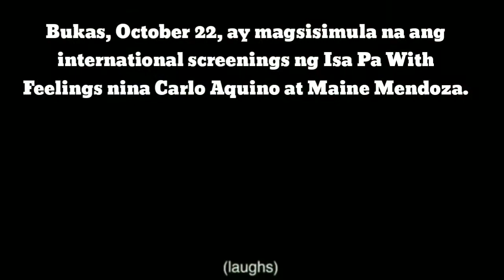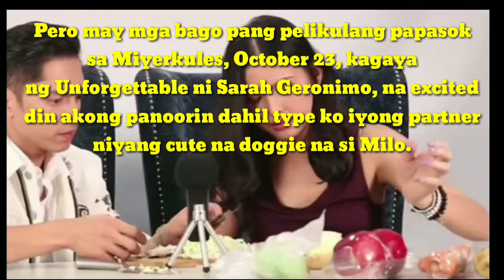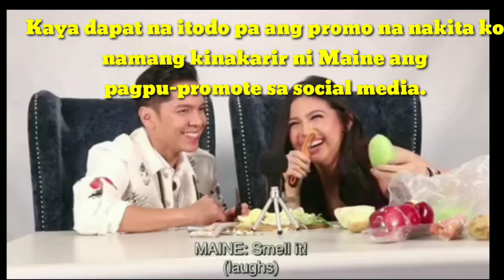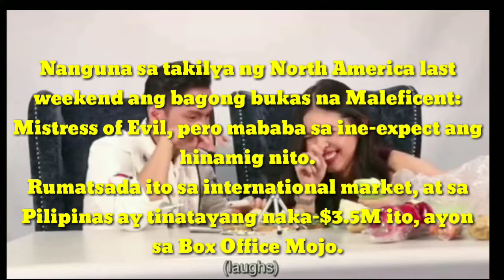Isa Pa With Feelings, 30M lang ang kinita sa loob ng limang araw!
Carlo aquino
maine mendoza